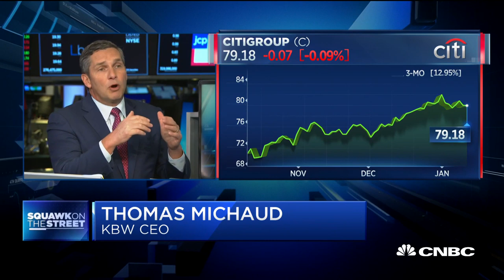Bank stocks are cheaper than they historically have been: KBW CEO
Thomas Michaud, CEO of KBW - a Stifel company, joins "Squawk on the Street" to discuss what he expects from bank stocks.

Big U.S. banks J.P. Morgan Chase, Bank of America and Citigroup will benefit from a rebound in trading revenue in the fourth quarter, but that might matter less than what executives say about this year’s guidance.

Last month, executives at the three banks all cited increased trading results in the final three months of 2019. J.P. Morgan CFO Jennifer Piepszak said trading would be “meaningfully” higher versus a year ago, while Citigroup CFO Make Mason said it would rise by a percentage “in the high teens.” Bank of America CEO Brian Moynihan said markets revenue would be 7% to 8% higher than a year earlier.

The rebound comes from banks’ fixed-income trading operations, projected to rise 25% on average, versus a 3% bump in stock trading revenue, KBW analyst Brian Kleinhanzl wrote last month.

J.P. Morgan, Citi and Wells Fargo will release results Tuesday morning, while Goldman Sachs and Bank of America will post on Wednesday, and Morgan Stanley on Thursday.

Bank stocks finished 2019 on a tear, outpacing the broader stock market in the fourth quarter as investors rushed into an under-owned sector. The biggest U.S. banks climbed more than 30% on average last year, exceeding the gain of the Standard & Poor’s 500.

But banks may face pressure this year as interest rates stay low or are even slashed further. The Federal Reserve cut its benchmark rates for the third time in October, and that pressures net interest income, or the revenue that banks garner from collecting loan payments, minus the interest it pays to depositors.

So it makes sense that analysts and investors are keen to hear management give guidance for 2020, particularly on net interest income and the impact of rates, as well as about expenses and loan growth.

“We expect the 2020 outlooks to garner more attention than actual results,” Barclays analyst Jason Goldberg said in a research note this week.

In fact, new guidance is expected from Goldman Sachs as it nears its first-ever investor day this month and CEO David Solomon explains the results of his year-long internal review. And new Wells Fargo CEO Charles Scharf will address analysts for his first earnings report and may speak about the strategic review he has undertaken.

With that looming over lenders, analysts have been busy cutting their recommendations on big banks whose shares have outperformed last year, including J.P. Morgan, Bank of America and Citigroup. Several analysts upgraded Goldman Sachs on its reasonable valuation, the potential settlement of its 1MDB scandal with the U.S. government and its growth initiatives.

The fourth quarter is typically when banks announce unexpected charges or expenses, Goldberg noted. Banks may also begin grappling with a new accounting rule called credit loss accounting that may result in one-time hits to reserves.

CNBC TV